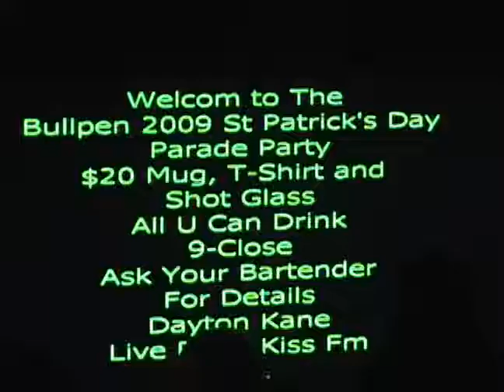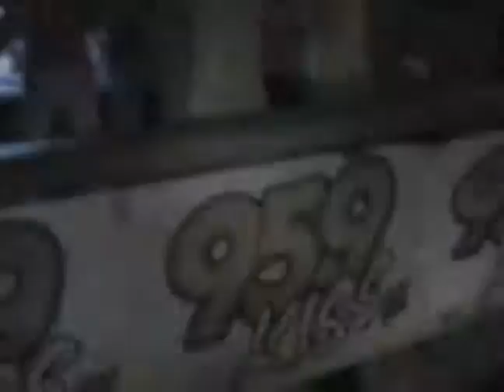Bullpen St Pattys 2009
95.9 KISS FM hit The Bullpen in Manitowoc for St. Patty's Day again in 2009!